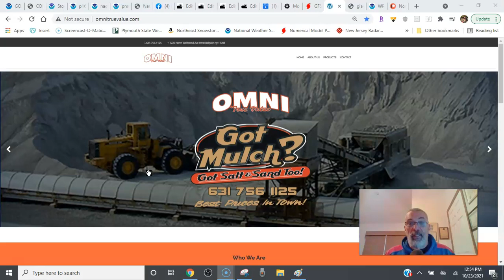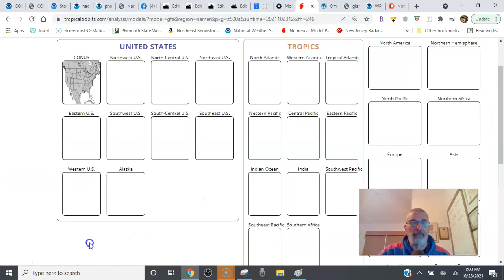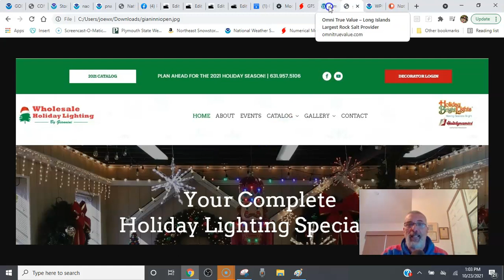Weather in 5 Week Ahead Doom & Gloom Rain Onshore Flow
Weather in 5 The blocking pattern over North America is realigning allowing lots of Pacific energy to move east setting us up for a very gloomy week ahead with rounds of rain, an ocean wind, and raw conditions starting Tuesday. Ahead of this today we have changeable skies and some scattered showers. Dry air will come back into tonight into Sunday morning before a warm front moves northward Sunday night into Monday. There could be some rain Sunday night mainly from Northern Pennsylvania and Northern New Jersey north and east. Monday there is a severe weather risk from NYC, Northern New Jersey and Pennsylvania southward. A coastal low develops with onshore winds and rain Monday night into Tuesday night followed by another round of rain for the Northeast and Middle Atlantic from a second storm late in the week. In between it is onshore winds and a doom and gloom cloudy pattern. Severe weather risks in the  Middle Mississippi Valley today and especially Sunday. Heavy rains continue along the West Coast.